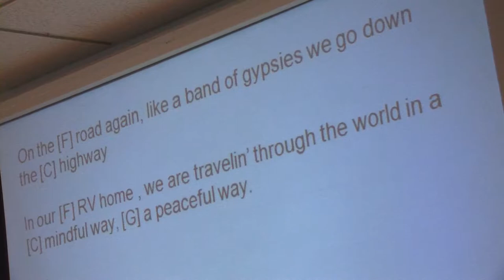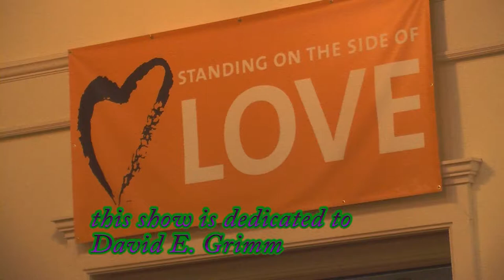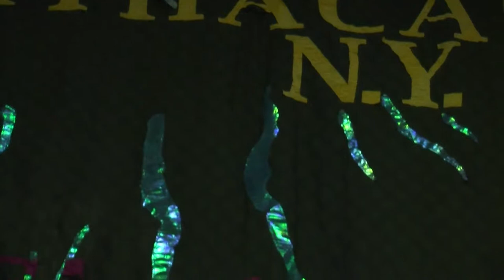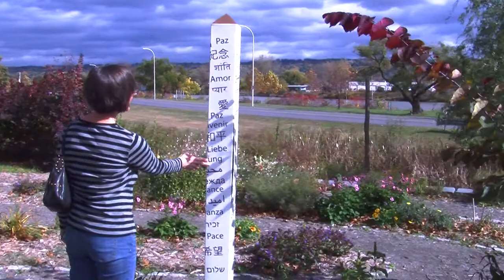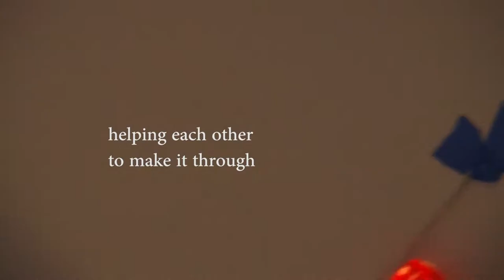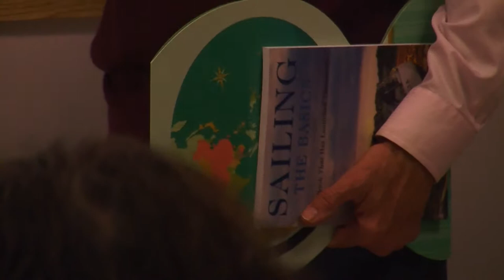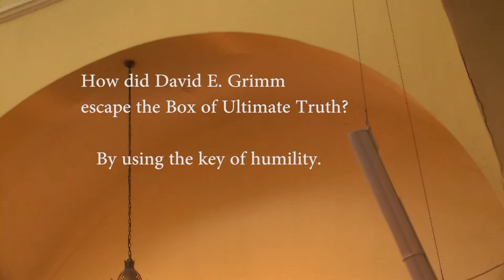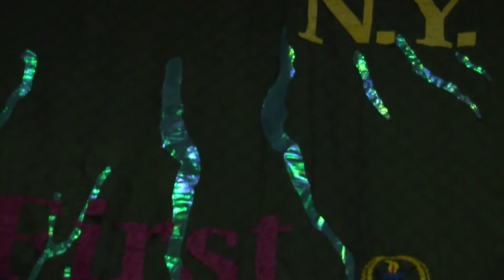David E. Grimm inReview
David E. Grimm was the Minister of the First Unitarian Society, Ithaca NY until 19th October A.D. 2014.

The Filming took place on the day of his last sermon, at the banquet and mass.

Listen to the Unitarian Universalist Congregation express their sincere appreciation of this Pastor and hear his final sermon.